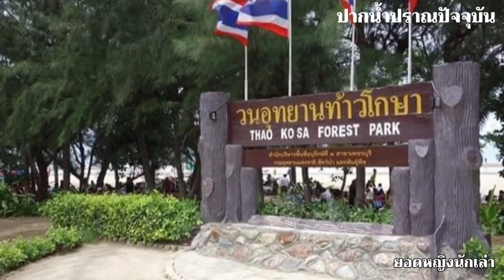ขุมทรัพย์โจรสลัด!! "ถ้ำเขากะโหลก"